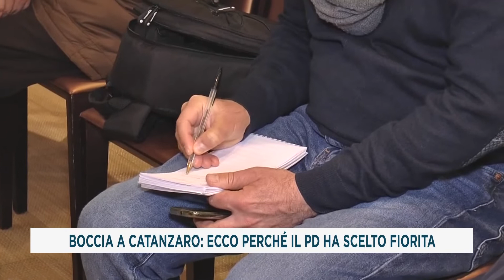BOCCIA A CATANZARO: ECCO PERCHÉ IL PD HA SCELTO FIORITA